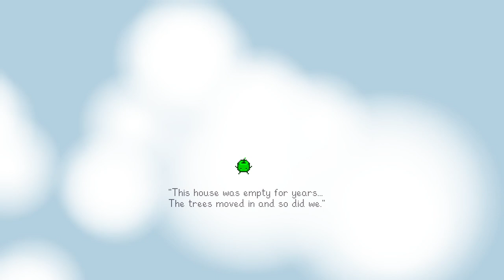Stardew Valley: How to go to Calico Desert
I show you how to unlock the calico desert area